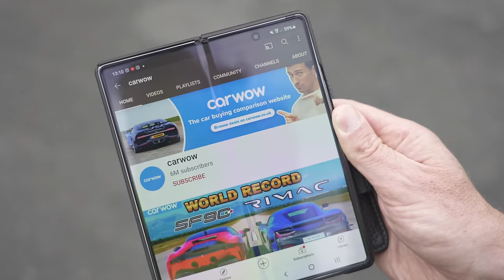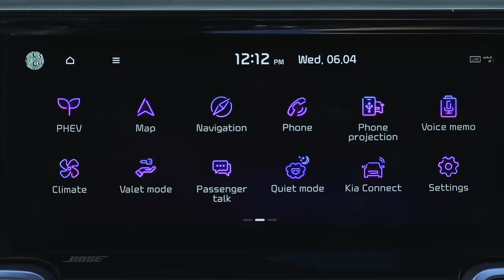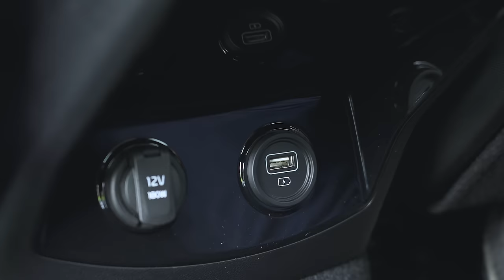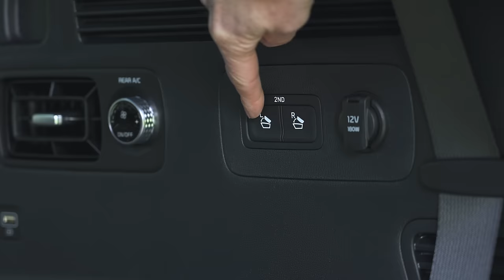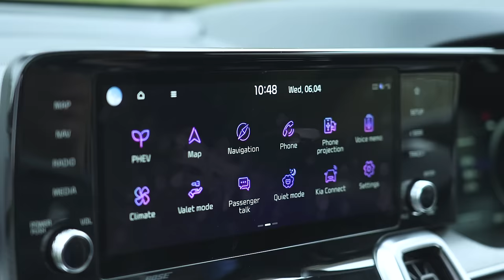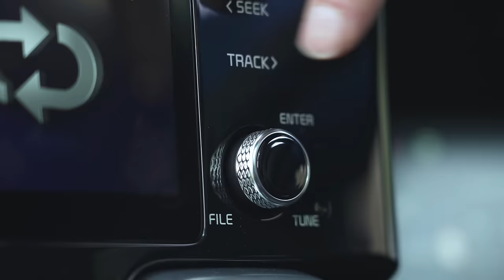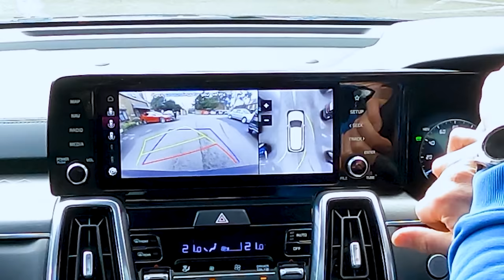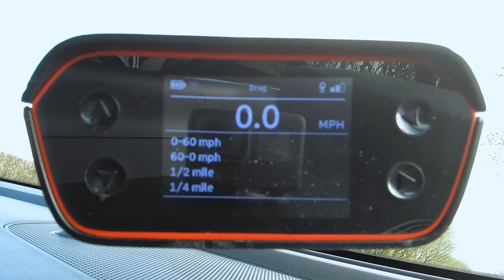New Kia Sorento 2022 review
Looking to sell your car? Then you've come to the right place. carwow is the free, easy way to change your car online.

This is the all-new Kia Sorento!

It’s a 7-seat family favourite, and Mat’s on a mission to see if it has what it takes to stand out against competitors like the Peugeot 5008 and Skoda Octavia.

As you’d expect from a 7-seater, it looks pretty imposing on the road, with the more premium models getting a black gloss finish on the large grille upfront. There are also a number of real air intakes up front, unlike the rear which is covered with fake exhausts and vents!

Once you’re inside, there are a number of good quality materials, although these are often surrounded by metallic-looking plastic. There is the option to upgrade to a 10” infotainment screen, although it’s not the most responsive.

There are a number of engines to choose from, with the most powerful being the 1.6-litre turbo plug-in hybrid, which can put down 265hp. It’s also the most expensive, however, especially when you consider the entry-level model costs just over £40,000!

So is it worth it? Or should you consider an alternative if you’re in the market for a 7-seater? You’ll have to stick with Mat to see for yourself!

Chapters
00:00 Intro
00:37 Exterior Design
02:11 Interior
05:19 Back Seats
06:45 3rd Row Seats
07:26 Boot
08:57 5 Annoying Things
11:23 5 Cool Things
13:07 Engines
13:53 Town Driving
15:42 Motorway Driving
16:47 Twisty Road Driving
18:09 0-60mph
18:38 Brake Test
19:04 Verdict